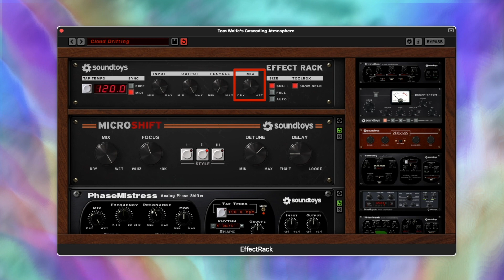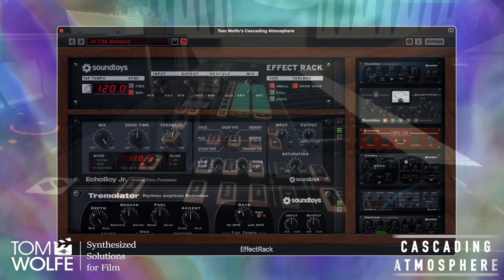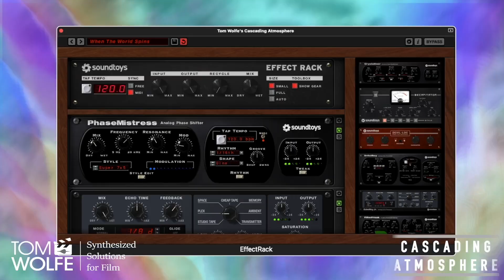Soundtoys: ‘Cascading Atmosphere’ Preset Walkthrough (Tom Wolfe Presets)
Featuring 25 presets for Soundtoys Effect Rack, Cascading Atmosphere will add some flowing atmosphere to your sounds. Combining long chains of delays with sweeping phasers, these presets will transform simple sounds into a huge trail of gorgeous textural ambience that continuously morphs and flows. Simply dial in the mix knob, and hear your sounds transform. Cascading Atmosphere is compatible with Soundtoys Effect Rack 5.3 and above.